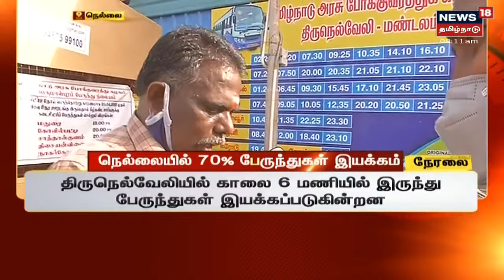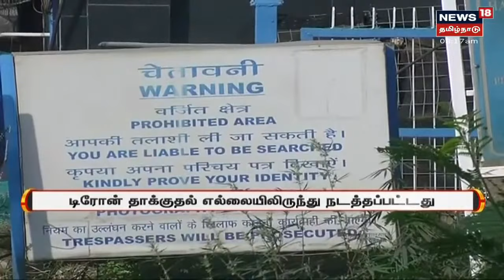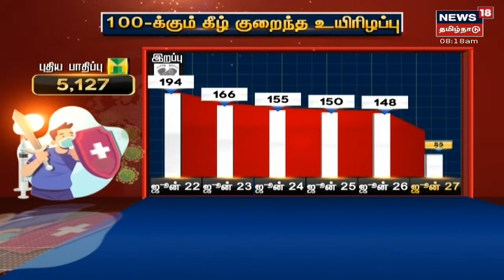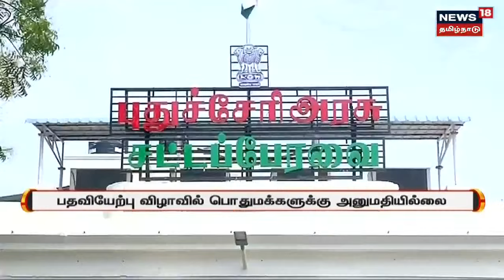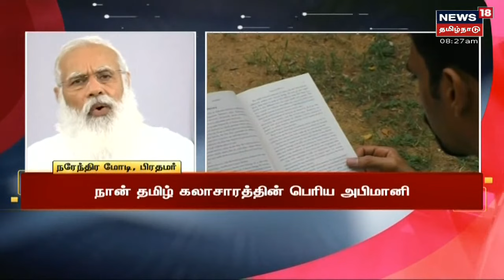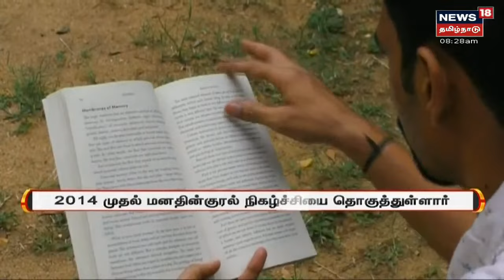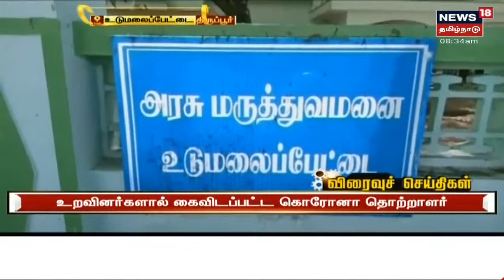Ettuthikkum Indru Tamil Bullet-In News | காலை எட்டுத்திக்கும் இன்று செய்திகள் | Mon Jun 28 2021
Ettuthikkum Indru Tamil Bullet-In News | காலை எட்டுத்திக்கும் இன்று செய்திகள் | Mon Jun 28 2021 | செய்திகளை துல்லியமாகவும் துரிதமாகவும் வழங்கும் தமிழகத்தின் முதன்மை செய்தி தொலைக்காட்சி உங்கள் நியூஸ் 18 தமிழ்நாடு